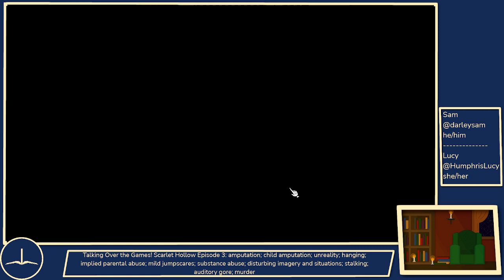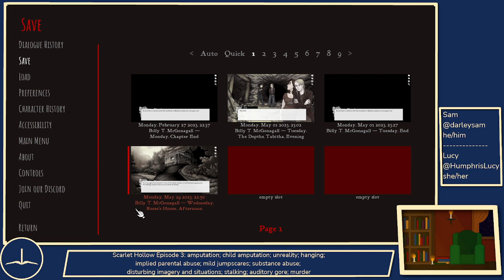Talking Over the Games - Scarlet Hollow pt. 5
Join us as we begin Episode 3 of the excellent Scarlet Hollow! to make sure you catch us live next time we're streaming it!

Content warnings for Episode 3 of Scarlet Hollow:
amputation; child amputation; unreality; hanging; implied parental abuse; mild jumpscares; substance abuse; disturbing imagery and situations; stalking; auditory gore; murder